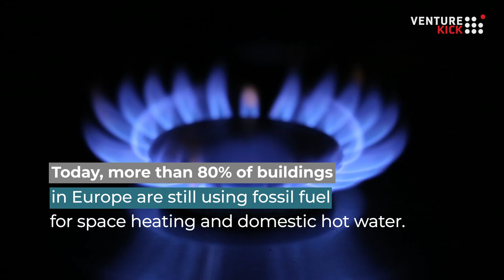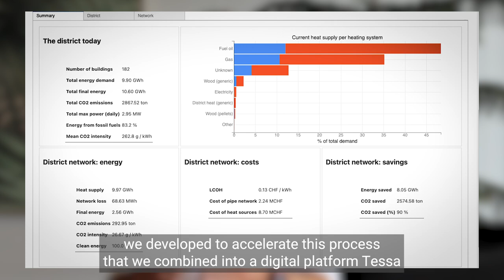Planeto: Accelerating district energy planning with innovative software solutions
Meet Planeto's co-founders CEO Stefano Cozza and CTO Jonathan Chambers developing a thermal energy system simulation assistant to decarbonize the heating energy supply in buildings.

Decarbonizing the heating energy supply in buildings is an urgent need to meet global climate and energy security targets. District heating and cooling networks (DHC) are recognized as an essential solution because it allows connecting buildings to renewable energy sources. However, adoption of the technology is very low. Energy utilities and public authorities struggle to plan and develop new DHC projects.

Planeto's Thermal Energy System Simulation Assistant (TESSA) software addresses this exact problem, by digitalizing DHC planning. It combines comprehensive building stock geo-data and modeling with an innovative algorithm for DHC network route planning. It allows a user to initiate a DHC model within a few minutes, by embedding data and knowledge in the platform transparently for users.